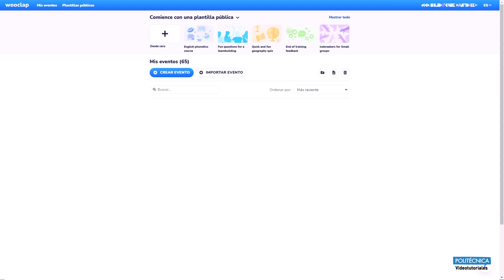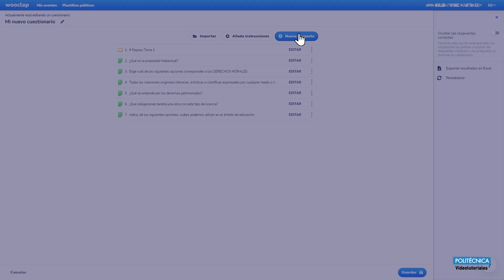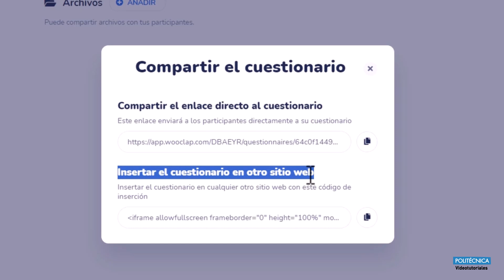Wooclap. Evento al ritmo del participante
En este videotutorial vamos a ver cómo funcionan los eventos de Wooclap al Ritmo de los participantes.